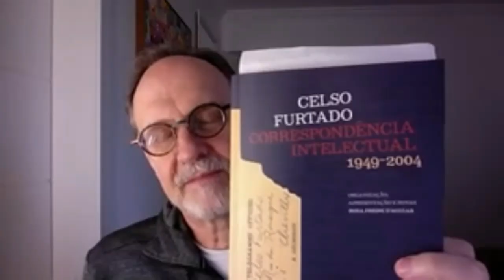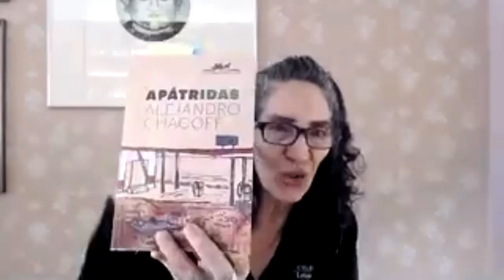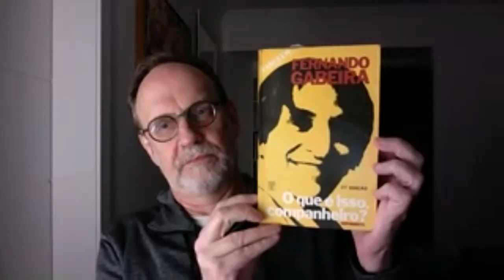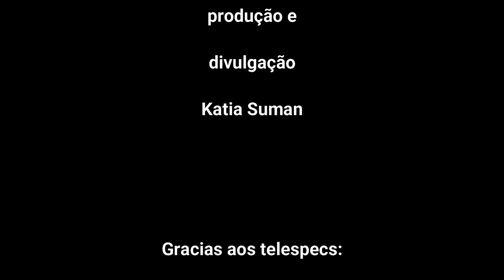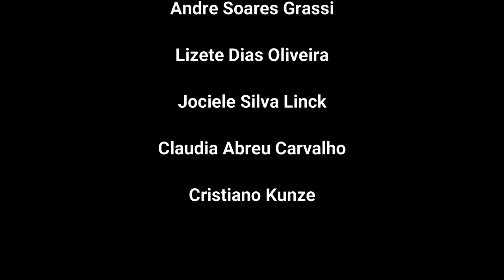Sarau do Exílio com Marcia Tiburi - canja: Oly Jr.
Para apoiar o Sarau Elétrico, projeto independente, conteúdo aberto,
disponível a todos, transfira qualquer valor para o Pix:

São tempos duros.
Além de uma doença que assola todo o planeta, vivemos aqui no nosso
quintal uma espécie de ópera desafinada e histriônica, que até poderia ser
cômica se não fosse tão terrivelmente trágica.
E que desafia a cada dia a nossa capacidade de resistir.
Somos todos estrangeiros nesse momento, ninguém se sente em casa
neste Brasil. Estamos todos apartados.
Para falar de EXÍLIO o SARAU ELÉTRICO chamou a professora, escritora
e artista, MARCIA TIBURI, que vive hoje na França.
E a turma da casa, que segue isolada por aqui, FISCHER, GRANDO e SUMAN.

canja especial: OLY JR.